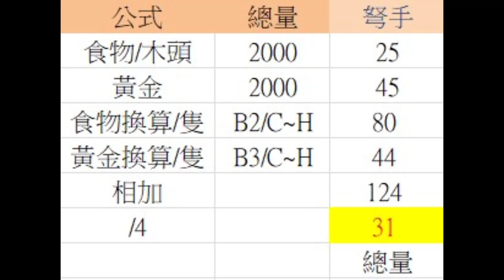【世紀帝國2決定版】《單位對決 》保加利亞弓兵 VS 法蘭克弩兵